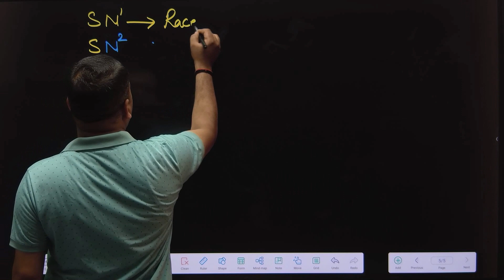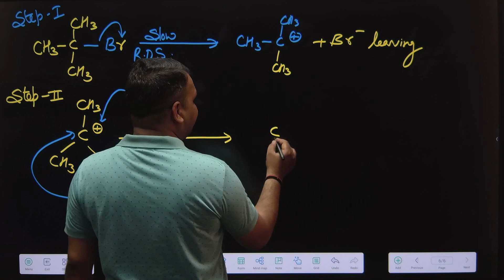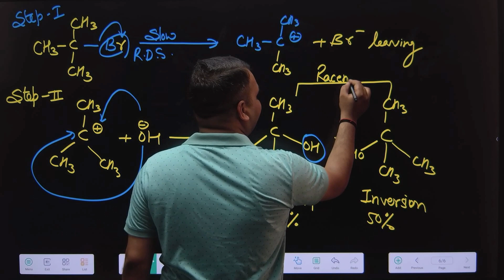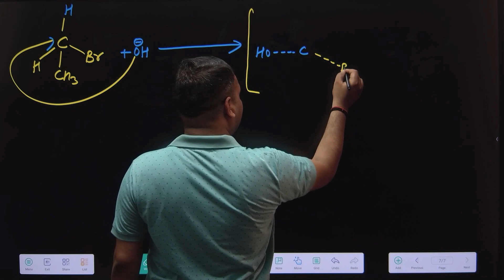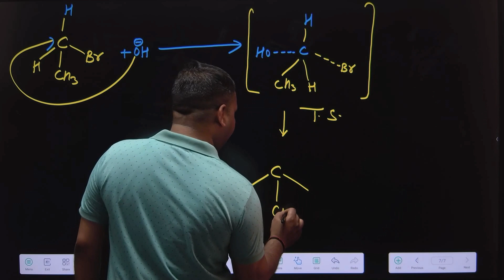Substitution nucleophilic bimolecular (SN2)|Substitution nucleophilic unimolecular (SN1)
Substitution nucleophilic unimolecular (SN 1)
Substitution nucleophilic bimolecular (SN2)
Molecular asymmetry, chirality and enantiomers
(optical activity, chirality, retention, inversion,
 racemisation, etc.).
PDF  प्राप्त करने के लिए आप हमारा टेलीग्राम चैनल ज्वाइन कर सकते हैं